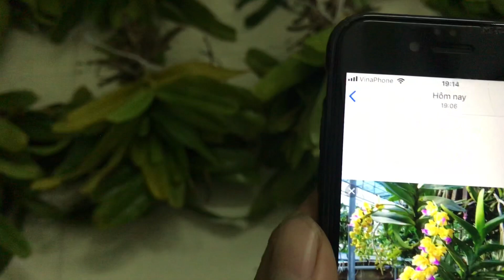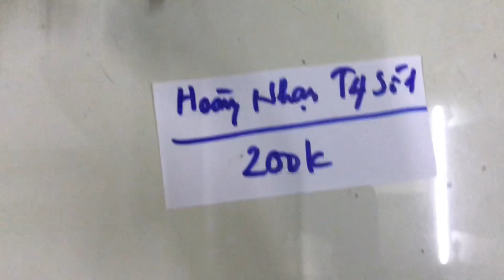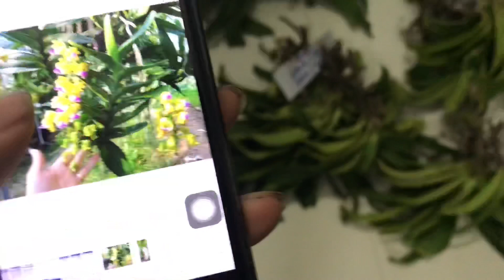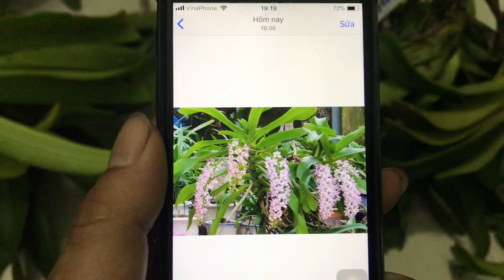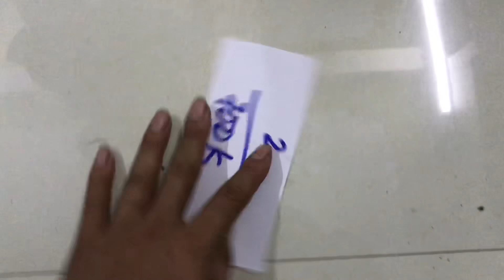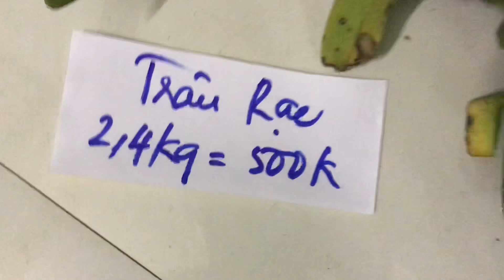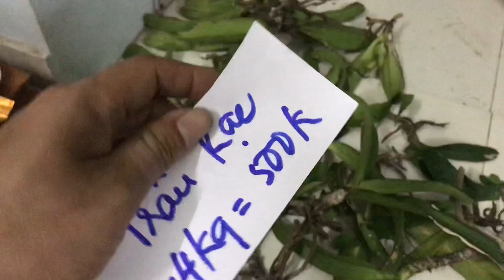CHỢ LAN RỪNG TỐI 07/09/2019 Sđt 0947977186-0912532056-0353351567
HÀNG VỀ ĐAI TRÂU BÓC RỪNG. TRÂU MẸ CON-
HOÀNG NHẠN T4.